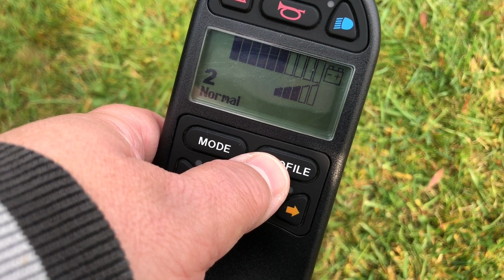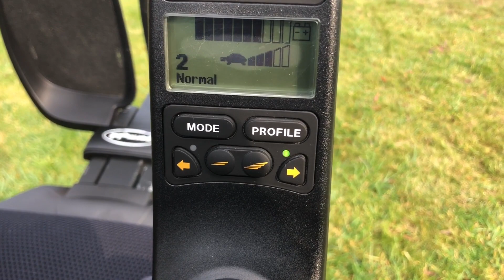Permobil C400 fekete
Beülő szélesség 38 cm
Karfa kívül 59 cm
Ülés mélység 46 cm
Háttámla magasság 50
Ülőpárna magasság a talajtól 48-70
Szélesség a keréknél 61 cm
Teljes hossz lábtartóval 120 cm
Legrövidebb hossz 90 cm
Szállítási magasság 75 cm
Teherbírás 138 kg
Önsúly kb. 140 kg

Évj. 2018/06
Akku 74 Ah
79-81 %